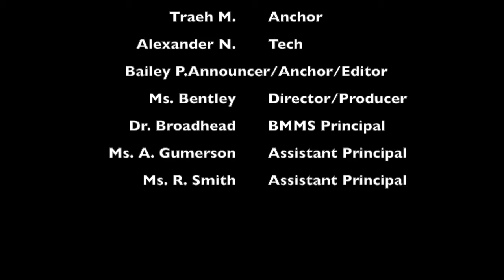BBN21-22EP:52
Good Morning bronco Nation! Please tune into today's show to hear about today's news!